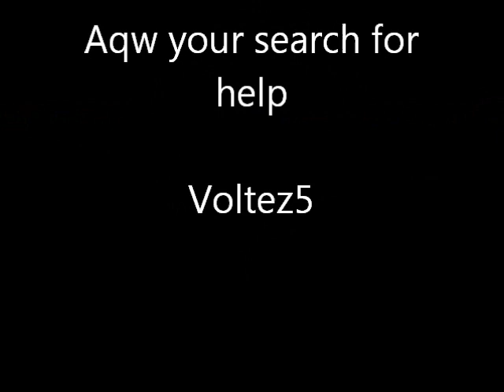Aqw guardian tower agent sloans quest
Helping with sloans quest